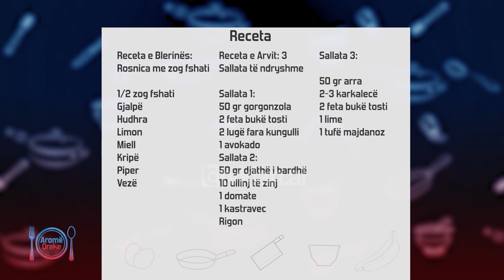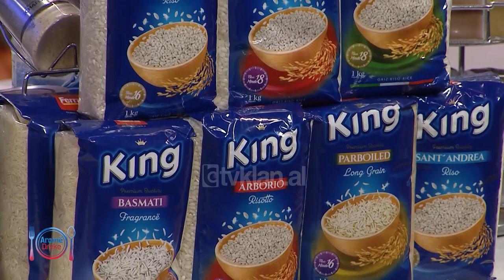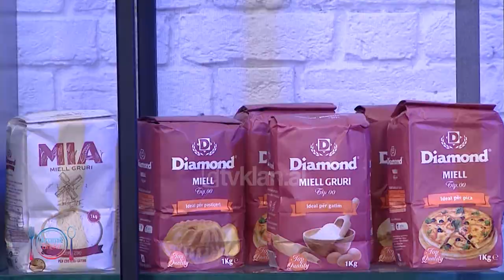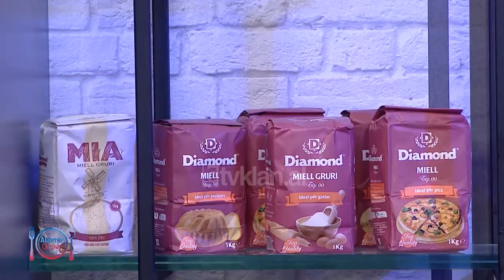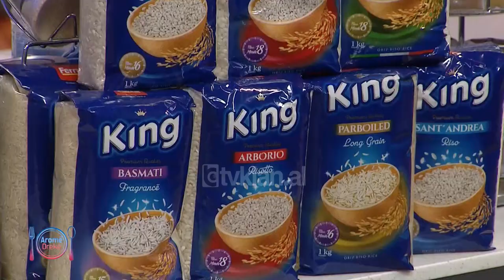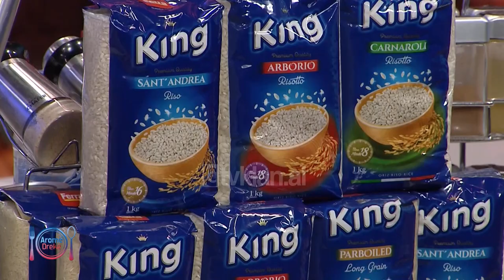Arome dreke - Blerina Braka - Rosnica me zog fshati & 3 Sallata te ndryshme (04 Maj 2021)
Chef-i i kuzhinës ArvinKita do t’ju vijë në ndihmë të gjitha amvisave jo vetëm me receta, por edhe me ide të reja se si të gatuajnë ushqime të shijshme dhe të ushqyeshme. Nga e hëna në të shtunë ora 11:00 AromëDreke në TvKlan.

Receta e Blerinës: Rosnica me zog fshati
1/2 zog fshati
Gjalpë
Hudhra
Limon
Miell
Kripë
Piper
Vezë

Receta e Arvit: 3 Sallata të ndryshme
Sallata 1:
50 gr gorgonzola
2 feta bukë tosti
2 lugë fara kungulli
1 avokado
Sallata 2:
50 gr djathë i bardhë
10 ullinj të zinj
1 domate
1 kastravec
Rigon
Sallata 3:
50 gr arra
2-3 karkalecë
2 feta bukë tosti
1 lime
1 tufë majdanoz